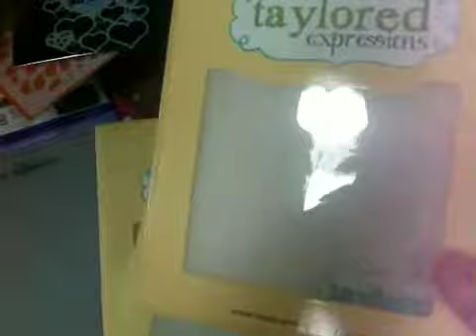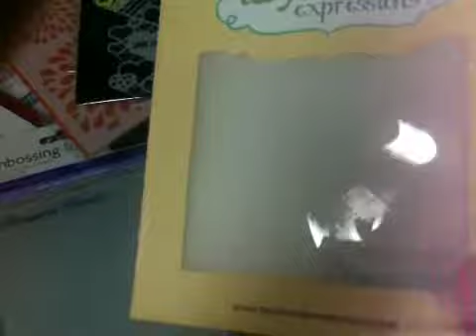Product Haul!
You guys are always saying that my classes cost you a lot of cash...and I say it's an "investment in your creativity"!
Now you can see that my classes cost me a lot too ;)
But every penny I spent today will bring us joy, I know that for sure!